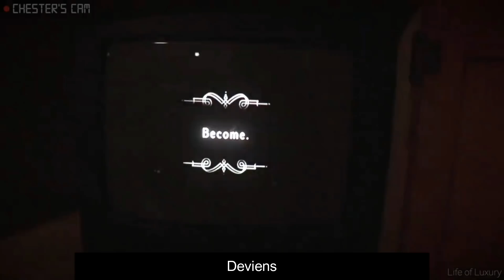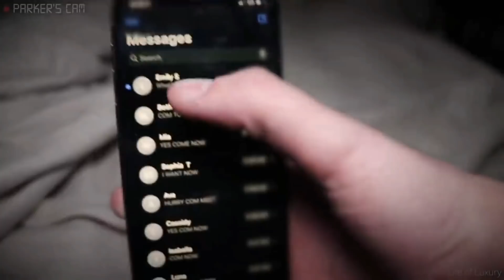SI VOTRE PÈRE FAIT ÇA, FUYEZ ! (Thread Horreur)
On se retrouve dans une nouvelle vidéo, où je vais vous raconter l'aventure toute fraîche qu'ont vécue Chester et Parker...